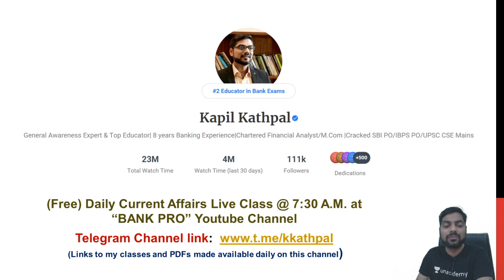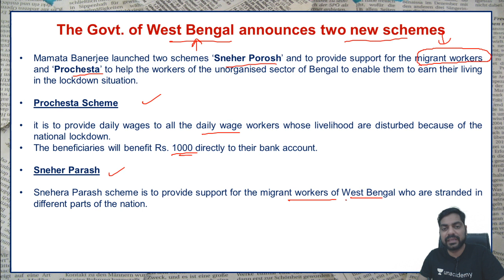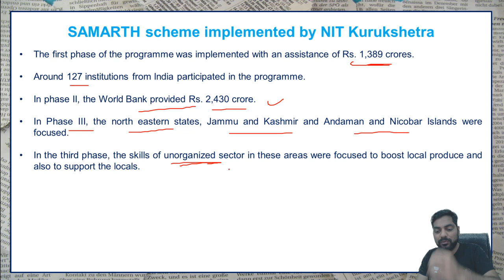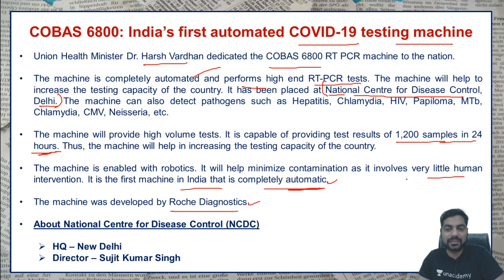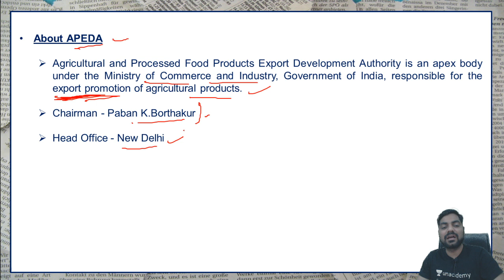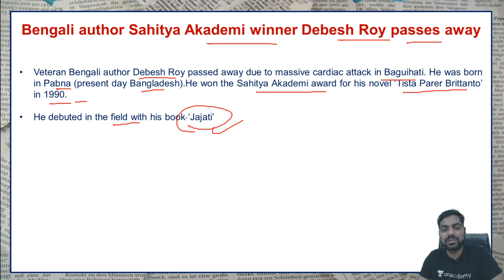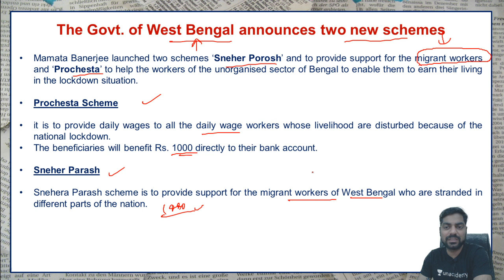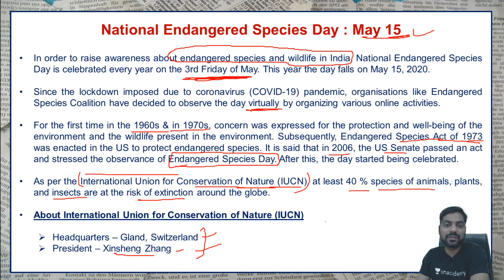The Hindu Analysis- Daily Current Affairs (16th May 2020) by Kapil Kathpal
Unacademy Plus Subscription Benefits:
1. Learn from your favorite teacher
2. Dedicated DOUBT sessions
3. One Subscription, Unlimited Access
4. Real-time interaction with Teachers
5. You can ask doubts in the live class
6. Download the videos & watch offline